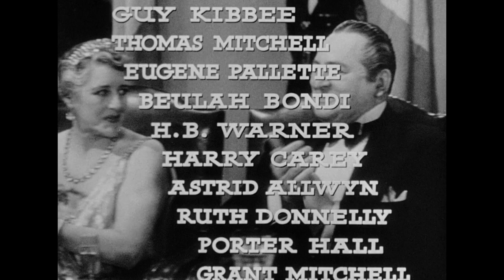Mr. Smith Goes to Washington (1939) - Trailer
A naive youth leader is appointed to fill a vacancy in the U.S. Senate. His idealistic plans promptly collide with corruption at home and subterfuge from his hero in Washington, but he tries to forge ahead despite attacks on his character.

Written by Lewis R. Foster (story), Sidney Buchman (screenplay) and Myles Connolly (contributor to screenplay construction and dialogue).
Starring James Stewart, Jean Arthur and Claude Rains.